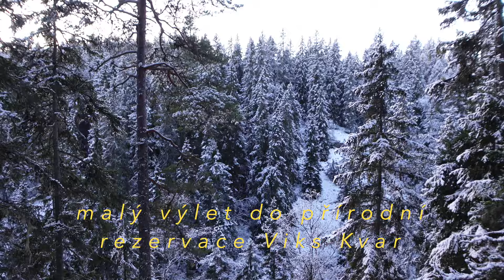Začátek roku ve Stockholmu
Vítejte u letošního prvního vlogu  🌟  2024 je prozatím hlavně pracovní, ale začíná se to rozjíždět. Podívejte se na jeden můj docela obyčejný pracovní týden a taky pár záběrů z Vánoc.